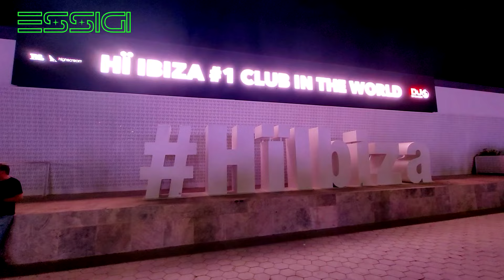DAMIAN LAZARUS HI IBIZA 2022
Part of session of @Lazarusguitar815 at the Best World Club @HiIbizaofficial , saturdays with @realblackcoffee , recorded August 2022.

Dear Friends, you can help us to record more videos, we accept donations for pay fuel & tickets to clubs.

ALSO YOU CAN VISIT AND SUPPORT US @ "ESSIGI - Dancing Nightclub".
OUR ADDRESS: Bahia San Antonio, c/ Cala de Bou, 44,